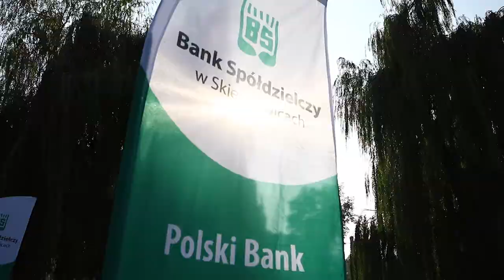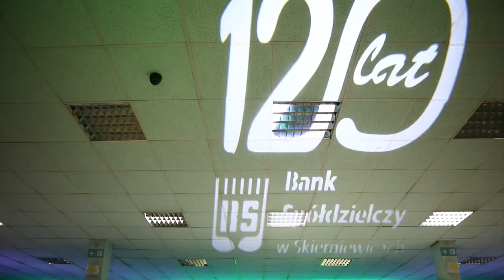KONCERT TRZECH TENORÓW - Jubileusz 120 lat Banku Spółdzielczego